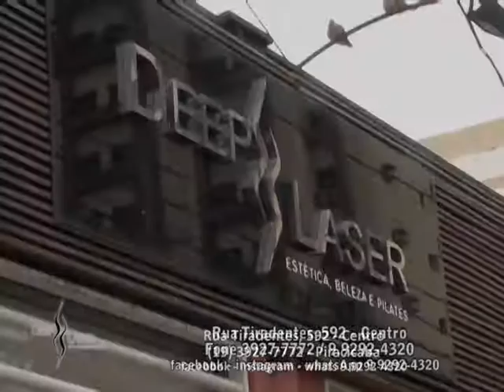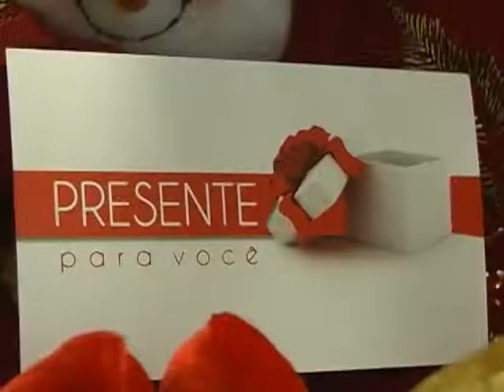CLÍNICA DEEP LASER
PRESENTE MARCANTE